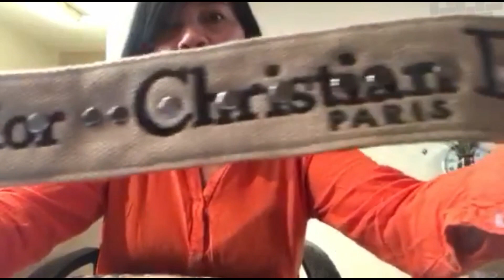Unpacking my souvenir items from my increase salary 💸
Hi everyone! I am a Monetized Filipino Caregiver Vlogger based in Israel. I do random vlog & livestreams every Monday to Friday!

Connect to my MELMOJI, MELBELIEVERS & MELMING LOVER MEMBERS! Thank you!